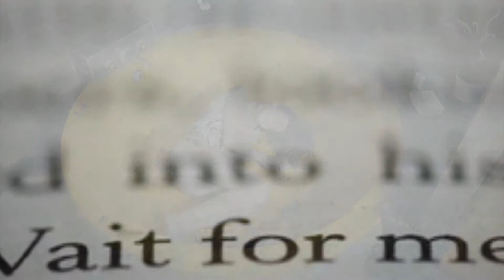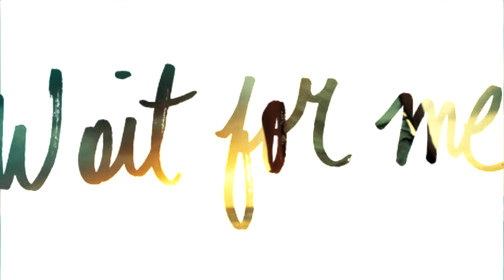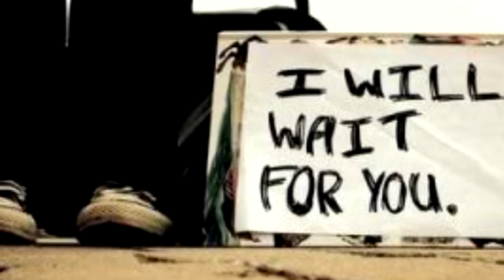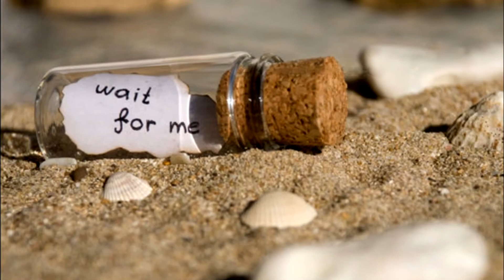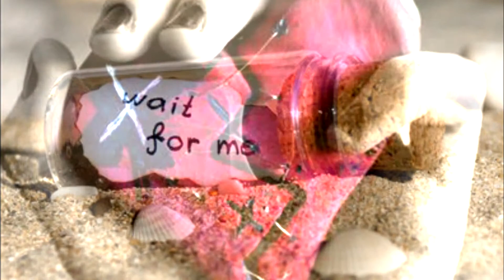Richard Ivory - I'll Wait For You